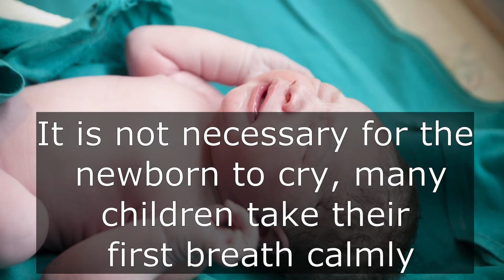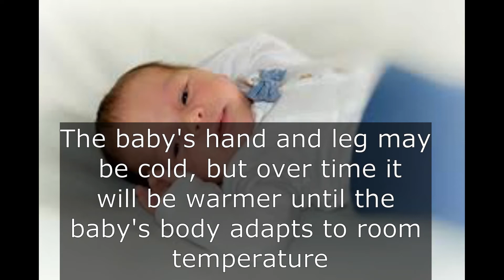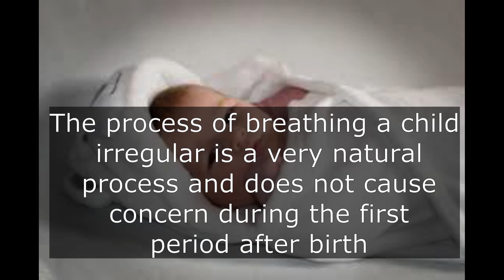Important alerts during child birth